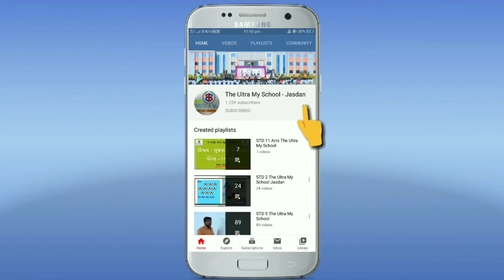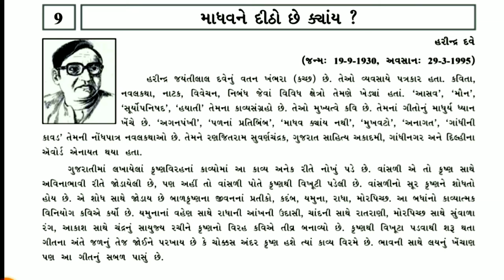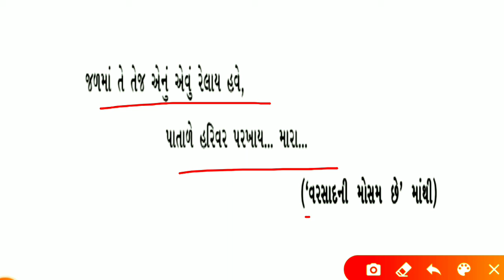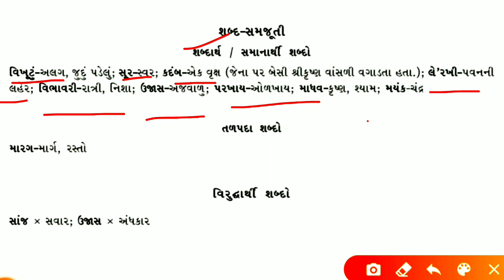STD 10 || Gujarati || Unit 9 || માધવને દીઠો છે ક્યાંય? ( ઊર્મિગીત ) || The Ultra My School Jasdan